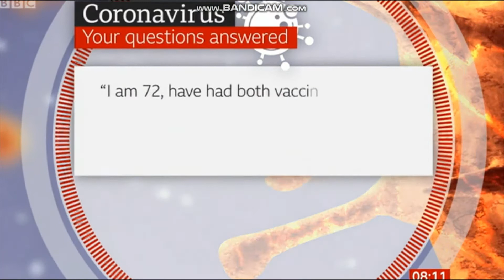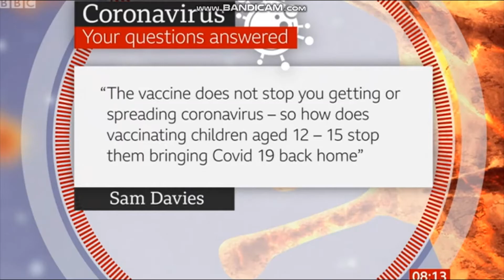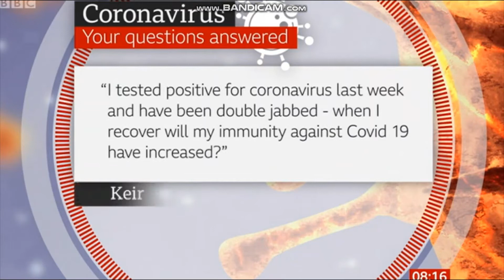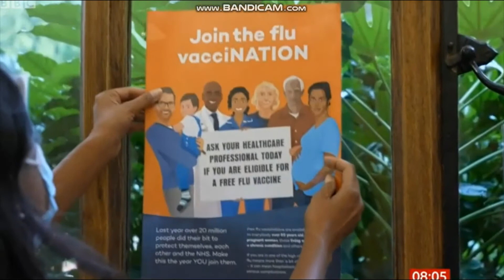Experts review Covid Winter Plan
Doctor Chris Smith Virologist, Public Health Professor Linda Bauld OBE
Covid: Can England avoid 'lockdown lite' this winter? Nick Triggle Health correspondent @nicktriggle on Twitter
The government's approach in England is clear - it's going to try to rely almost entirely on the vaccines to protect the country from Covid this winter.
The winter plan published on Wednesday says vaccines, including the rollout of boosters and jabs for children, are the Plan A.
There is, however, a Plan B. This includes greater use of face coverings, Covid passports and working-from-home orders - a "lockdown lite" as it has been dubbed.
Breakfast
15/09/2021
Louise Minchin Dan Walker
Duration194 minsFirst shown6am 15 Sep 2021Expires tomorrow 9:15am